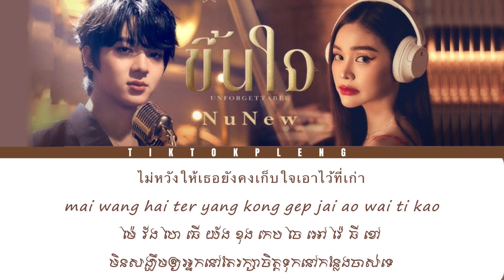Unforgettable BY NuNew Lyric